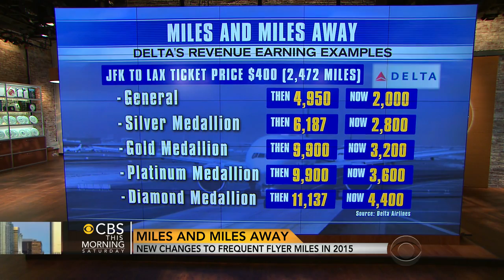Using your frequent flyer miles is about to get tougher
When airlines introduced frequent flier programs more than 30 years ago, it was called one of the most ingenious marketing schemes ever. Now, its harder to earn miles, and to use them. CBS News travel editor Peter Greenberg joins "CBS This Morning: Saturday" to explain how its going to get even worse.